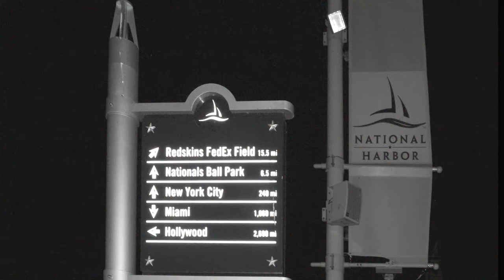Color or Black and White! Same picture different feeling Part 2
Color or Black and White Part 2.  The first picture is Tracie on her wedding day, the rest are pictures of National Harbor, Maryland. The same photo's one in color one in black and white. Which one do you prefer?